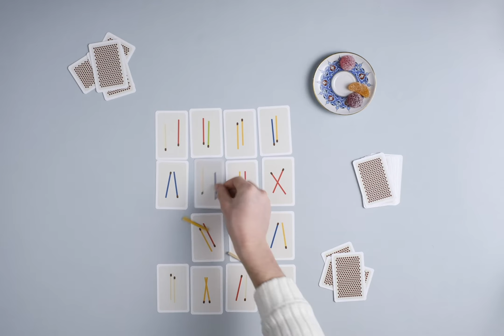How to play...STICKUP ?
STICKUP is the game of speed and colors

As soon as the sticks hit the table, use your draw hand to quickly grab the cards with matching colors. The player who collects the most cards wins the game.

The goal? To collect the most cards

STICKUP is a game for the whole family. For age 6 and above. For 2-5 players.

Game author: Martin Nedergaard Andersen
Helvetiq Editions